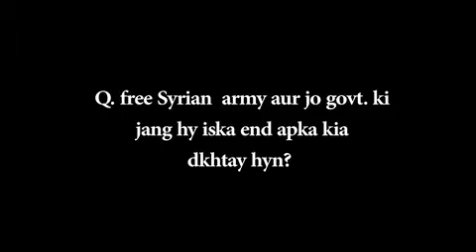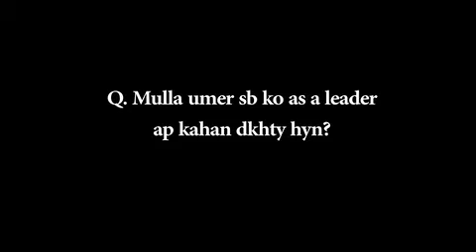Syria and Afghanistan..An exclusive interview with Gen.(R) Hamid Gul 2/3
Lieutenant-General Hamid Gul (Urdū:حمید گل; born 20 November 1936) HI(M), SBt, is a retired high-ranking general officer in the Pakistan Army, and a former spymaster famous for serving as the Director-General of the Inter-Services Intelligence (ISI), Pakistan's premier intelligence agency, between 1987 and 1989 during the late stages of and post-stages of the Soviet war in Afghanistan.[1]